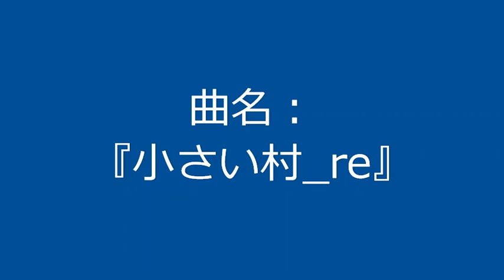【自作曲 / Original Music】『小さい村_re』